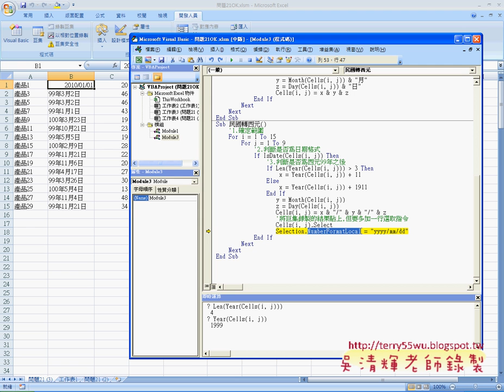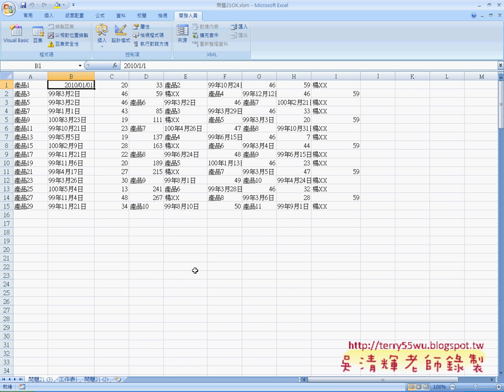04 問題21中曆轉西曆程式說明EXCEL VBA自動化 吳老師2